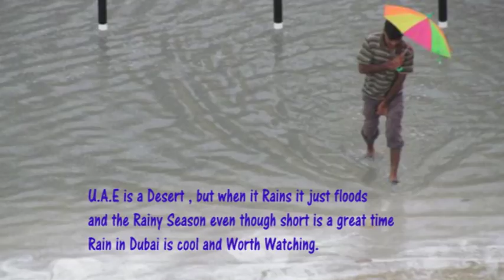Rain in Dubai - Amazing 2014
Rain in UAE latest update: RAK, Masafi, Sweihan worst hit; 5-deg temperature drop; Fog alert,Rain hits the UAE - GN Midday,Rain hits the UAE - GN Midday,Rain hits the UAE - GN Midday,WoW!! Cool... Rainy Dubai  MYVIDEO7725 ciimafans kidz7725,

دبي أعظم مدينة على الأرض
المدينة المضيفة لEXPO 2020
DUBAI GREATEST CITY IN THE WORLD

On Patrol with Dubai Police Special Car Unite: Amazing shots of the Supercars with specs!,Dubai Police with Lambo, Ferrari, Camaro: fastest cop cars in the world!,The Palm Island, Dubai UAE - Megastructure Development,An awe-inspiring engineering feat, Dubai Palm Islands is definitely the largest artificial islands on earth. These Islands are three man made islands in the form of massive palm trees connected to the beaches of Dubai. The first island is the Palm Jumeirah, Jebel Ali Palm second and the third is the Palm Deira which is the biggest of them all. This artificial archipelago located off the coastline of United Arab Emirates in Persian Gulf,Palm Jumeirah Island Fireworks in Dubai 2014 Live (HD) Aerial view,

Burj Khalifa On Fire, The amazing fireworks at Dubai, Burj Khalifa,Tallest building in the world.Wishing You A Happy New Year 2014.Dubai is all set to dazzle the world with its iconic New Year's Eve Gala and a spectacular fireworks display that will light up Burj Khalifa once again 2014

New Year 2014 - Burj Khalifa Fireworks 2014 Live (HD)

My BeatBoxing 1 year old niece,My niece is almost 1 year old and she can finally beatbox!,Waffles The Terrible - Worlds Best Funny Cat Fails Epic Jump,World Record Fire Works

New Year's 2014 Fireworks in Burj Khalifa Dubai

Dubai Spectacular Show New Year's 2014 at Burj Khalifa | FULL SHOW 31.12.13
Spectacular countdown celebration marked Downtown Dubai New Year's Eve Gala 2014, attracting over 1 million

New Year Fireworks 2014 Live at the Burj Khalifa Dubai, UAE
London Fireworks on New Year's Day 2014 - New Year Live - BBC One here,London Fireworks 2013 - New Year Live - BBC One Video here:.Happy New Year 2014 - Biggest And Largest Fireworks Shows.London welcomes 2014Rio DeJaneiro New Year 2014 (Fireworks Cocapanana Beach) HD ,Happy New Year 2014 Fireworks Fantasy HD Happy New Year 2014 Song,Abu Dhabi New Years Eve Fireworks 2014,The world's largest fireworks display from Atlantis this New Year 2014 in dubai,new years fireworks 2014 cities from around the globe as they celebrate the new year music
2014 Fireworks - Burj Khalifa, Dubai (HD) (OFFICIAL)
Brilliantly jaw dropping Burj Khalifa, the world's tallest building, in the colours of the UAE National flag, Dubai ushered in the New ...
Dubai Fireworks 2014 | Happy New Year 2014 | DUBAI AMAZING SHOW!!...
Dubai's world record NYE fireworks | Dubai New Year 2014 Fireworks
Brilliantly draping Burj Khalifa, the world's tallest building, in the colours of the UAE National flag, Dubai ushered in the New Year
New year 2014 firework compilation (Sydney,Taipei,Dubai)
Новогодний фейерверк 2014(Сидней,Тайбэй,Дубай).New year 2014 firework compilation (Sydney,Taipei,Dubai)

you can see everything ...about happiness / laugh J / news / photos / videos / places / info / fun /music / films / play / think / thank / kidding more and more. thanks for your support, subscription, share, likes, dislikes and comments.